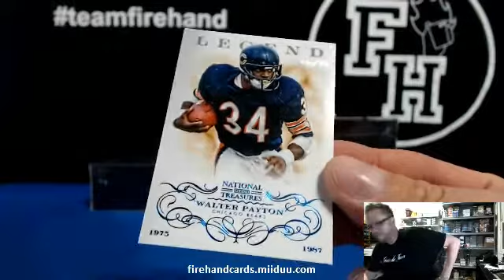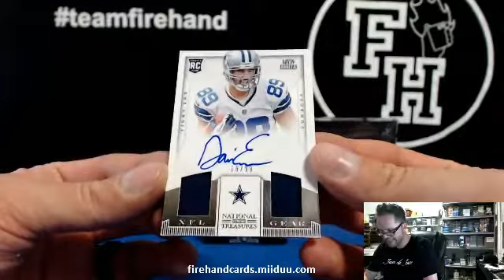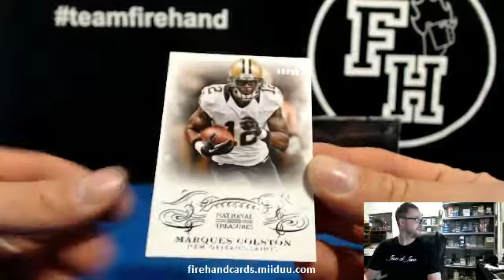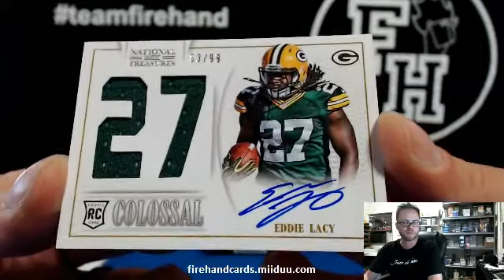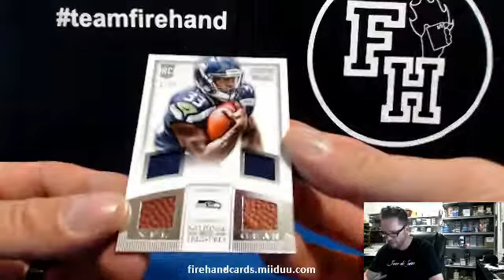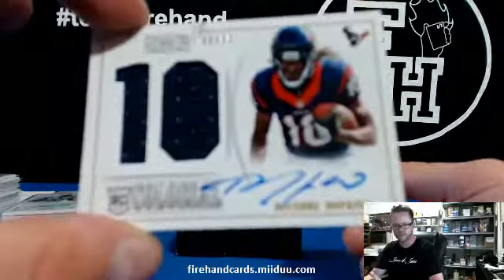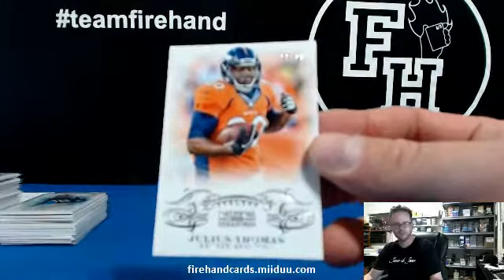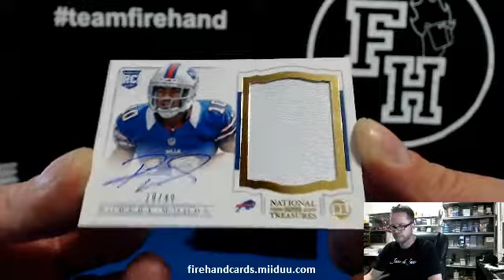2013 National Treasures Football 4 Box Case PYT Break #21 ~ 4/25/14